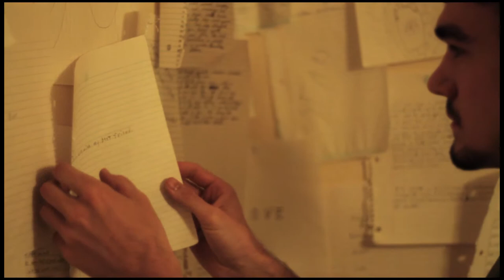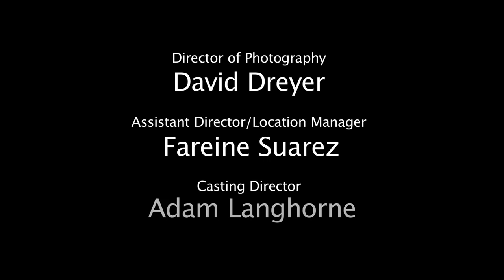The Poet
A writer deals with his love for his best friend and muse.

directed by Tom White
Written by Joel Cox

Starring
Alan Brincks
Faith Fossett
Travis Knewstep

Assistant Director/Location Manager - Fareine Suarez
Director of Photography - David Dreyer
Casting - Adam Langhorne
Musical Score - Dennis Latina

Special Thanks
Eric Portelance
Elliot's Fair Grounds